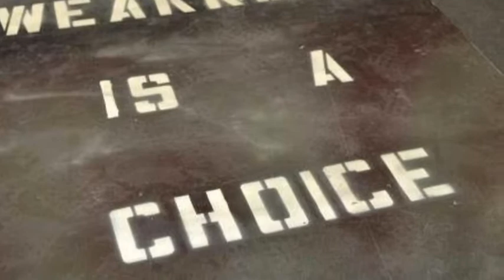Deathlifts 8/21/2013 Week 8